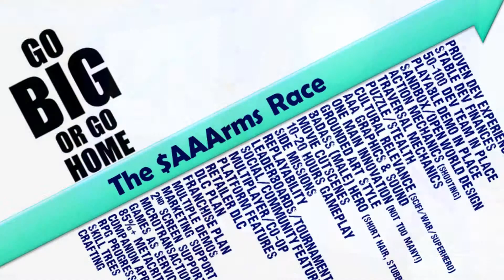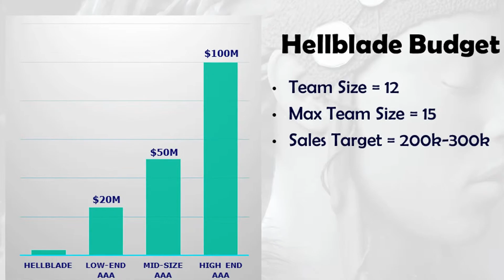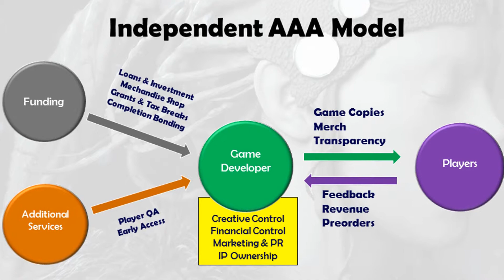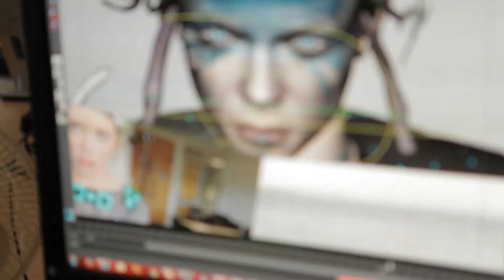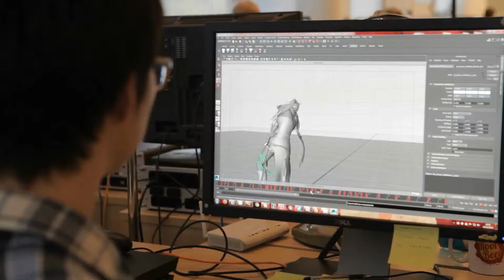Hellblade 'Business of Creastion' Fifth Dev Diary